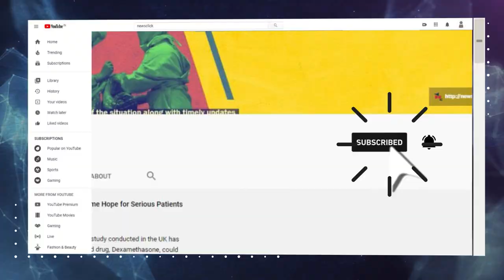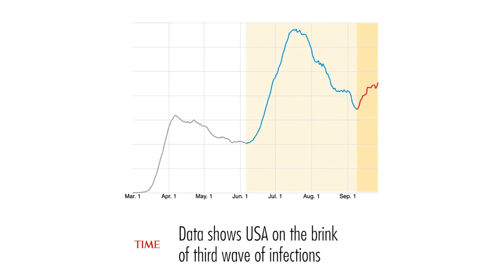Where is the Evidence to Suggest COVID-19 Cases are Declining in India?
A Government-appointed scientific committee, and even the PM, have declared that COVID-19 cases are declining in India. The committee has gone further and declared that the infections have already peaked. NewsClick's Prabir Purkayastha speaks to eminent scientist, Dr. Satyajit Rath, about the lack of evidence and reasons which back the claim that the numbers are declining.